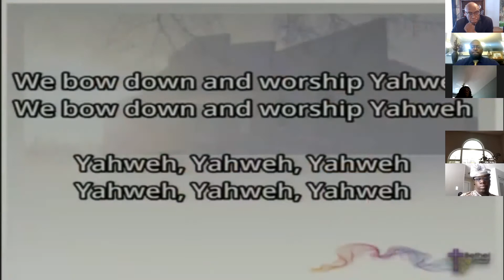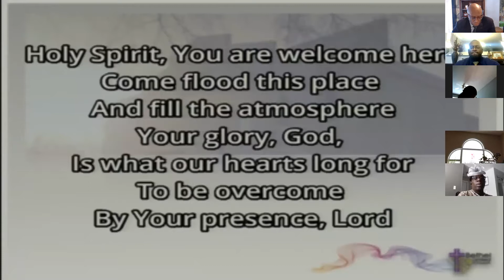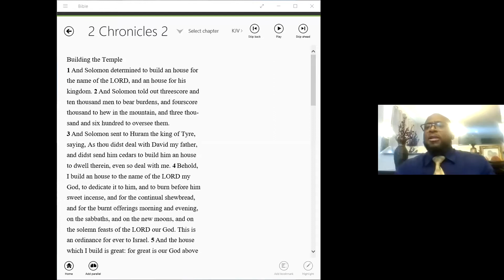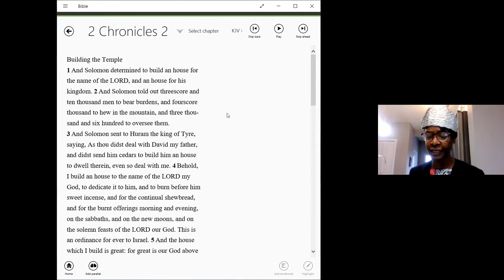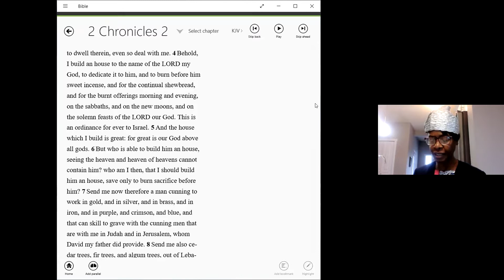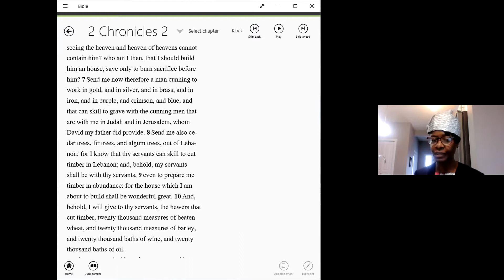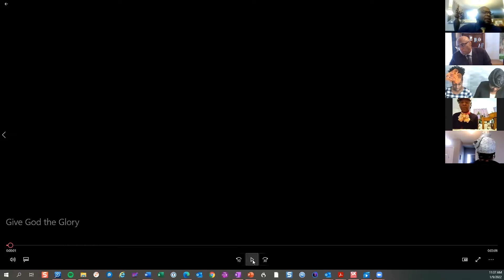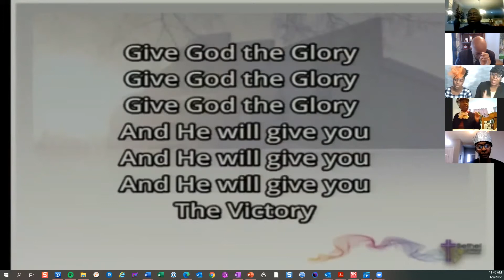Sunday January 9th, 2022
Sunday Service via ZOOM